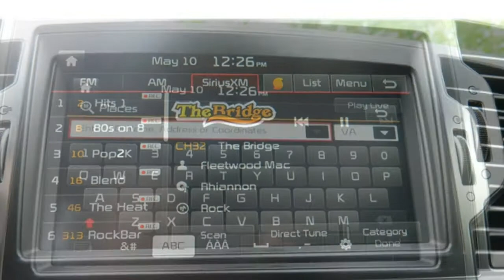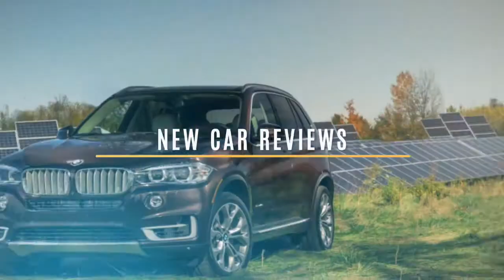Kia Sportage 2018 Car Review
Kia unveiled its newly redesigned Sportage in the Frankfurt Auto Show in September 2015, with offers to bring it to promote as a 2016 model.

 The company said the contrasting sharp edges and smooth surfaces were inspired by modern fighter jets. There are three petrol engines, together with one diesel engine from the line-up. The petrol options a 1.6-litre, 2.0-litre or 2.4-litre, offering around 97kW/161Nm, 120kW/200Nm and 138 kW/241Nm respectively, as the diesel can be a 2.0-litre turbo that could produce around 135 kW/400Nm. A 130 kW/265Nm 1.6 T-GDi turbo-petrol with the optional seven-speed dual-clutch automatic, along with a 136 kW/400Nm 2.0 R-Series diesel. Front- (FWD) and all-wheel drive (AWD) configurations can be purchased.